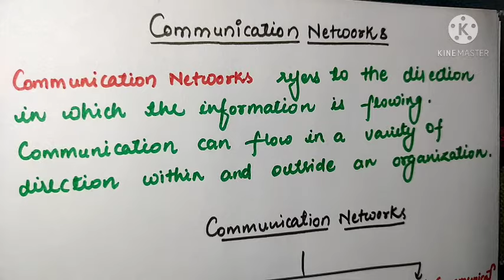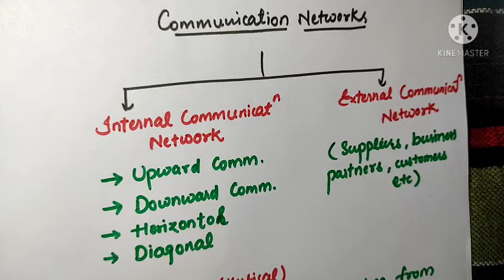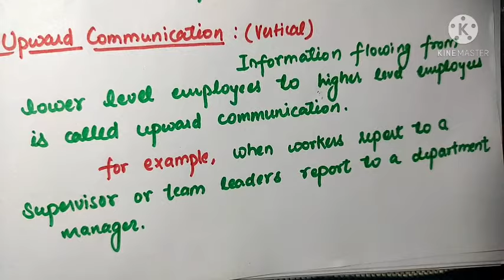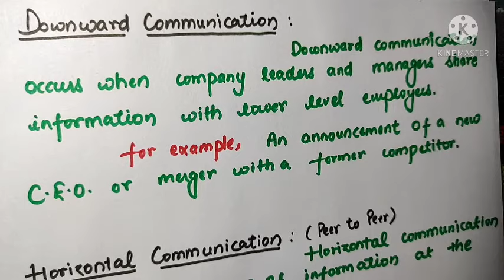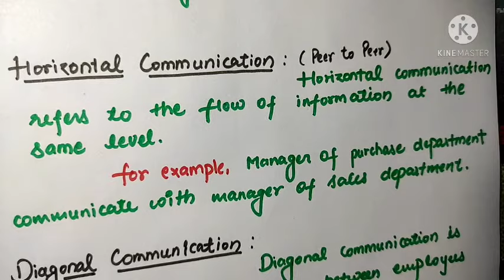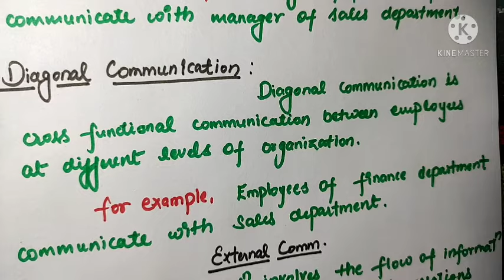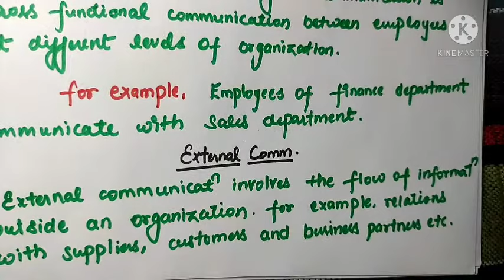Communication Networks (Upward, Downward, Horizontal, Diagonal etc) in Hindi